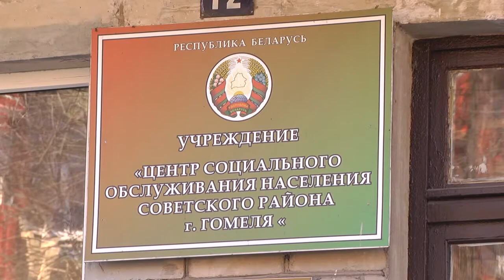Вступил в силу Указ о социальной поддержке отдельных категорий граждан. Кого он коснется?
1 января вступил в силу Указ Президента Беларуси №171 «О социальной поддержке отдельных категорий граждан». Изменения в пенсиях ждут многодетных мам и людей с инвалидностью.